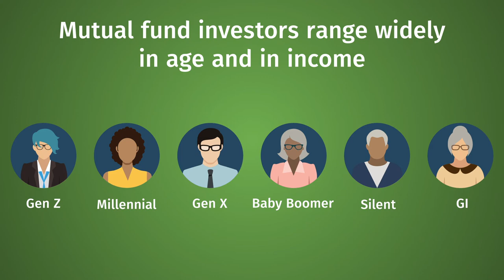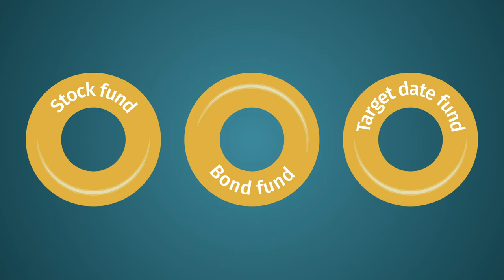ICI Explains: Jump In for Mutual Fun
Mutual funds are investment pools, in which a professional manager invests a pool of money on behalf of many investors. Why have 100 million investors in the United States jumped into these pools? Professional management, diversification, cost-effectiveness, and ready access to funds are some of the top reasons. Learn why and how investors turn to mutual funds to help reach their personal financial goals.